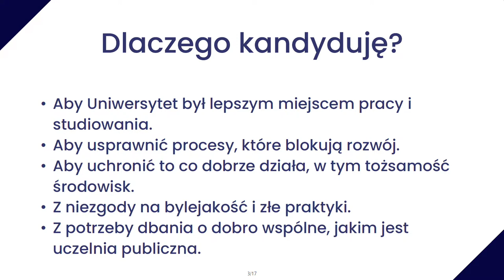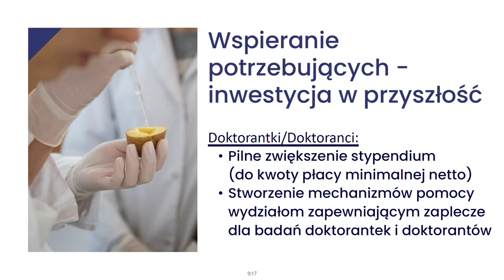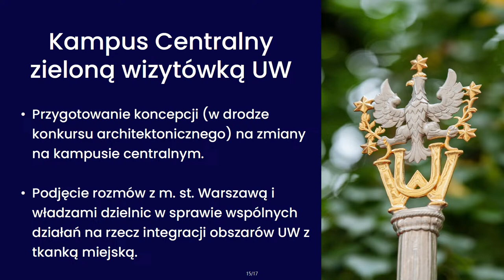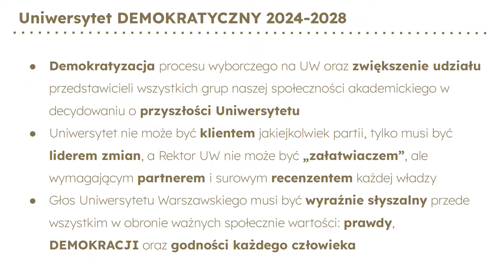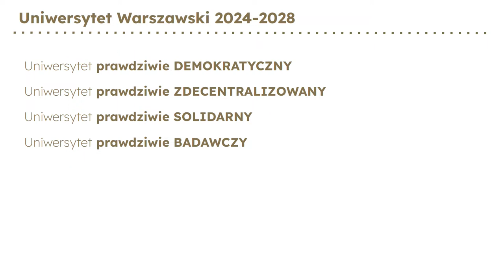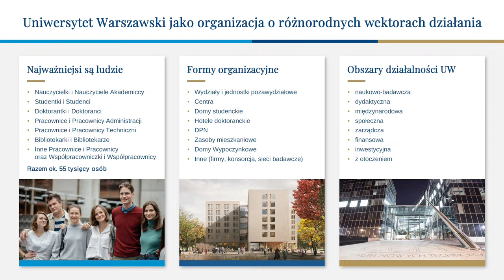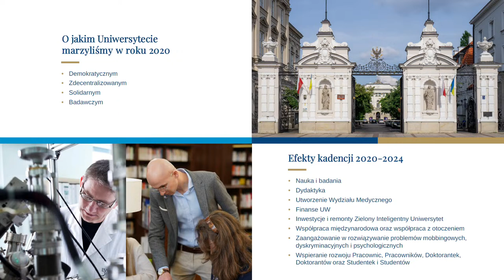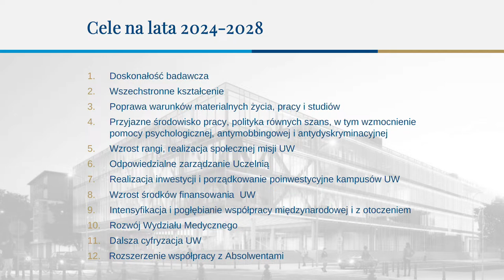Pre-election meeting of the candidates for the Rector of the University of Warsaw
The meeting will take place on March 26, 2024 at 4 p.m., in Auditorium Maximum at Krakowskie Przedmieście 26/28